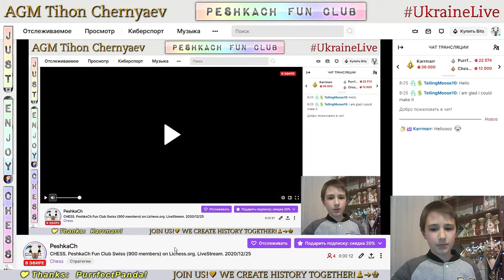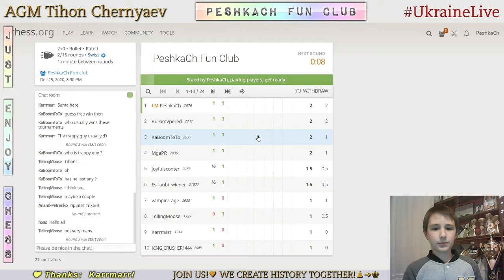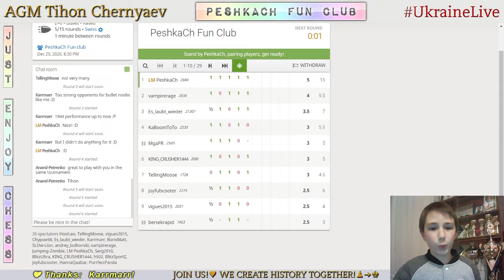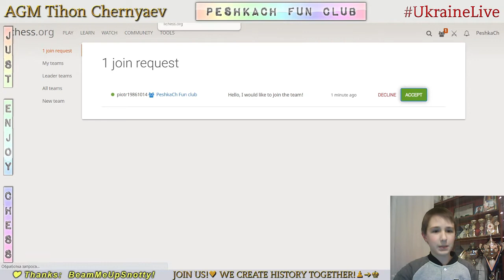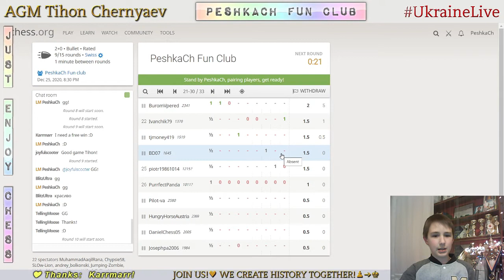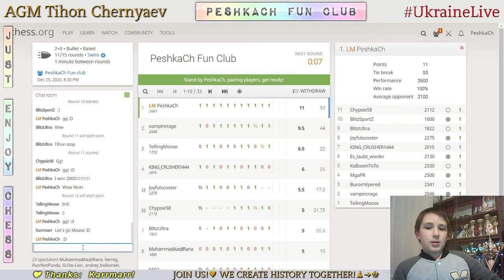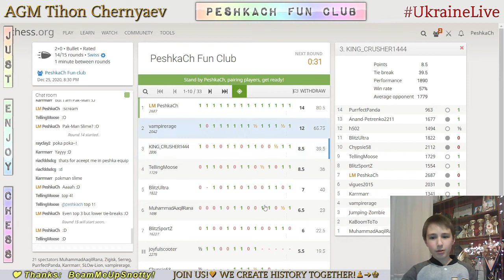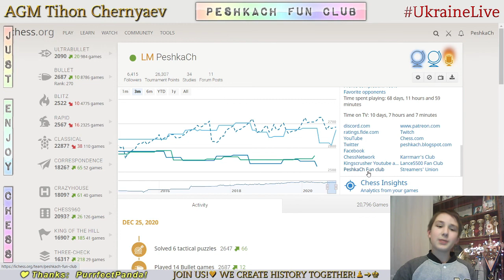CHESS. PeshkaCh Fun Club Swiss (900 members) on Lichess.org. LiveStream. 25/12/2020